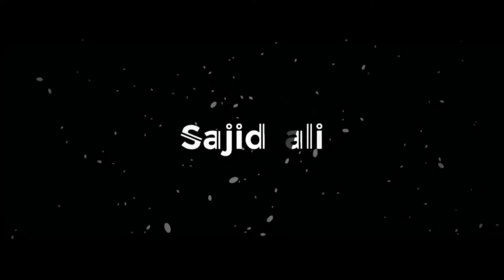Soler panel safe kerdiye😀| Vlog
Hello 🤗
Assalamualaikum 👋

My Name is SajidAli.
I am From Karachi Pakistan.

This is My Official Vlog Channel.

Mobile I Use (OnePlus 8T)